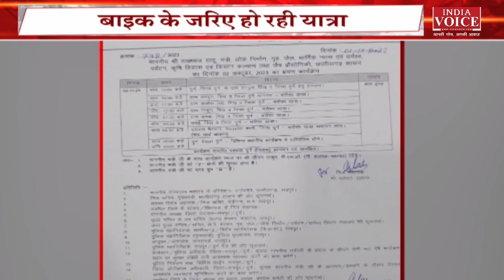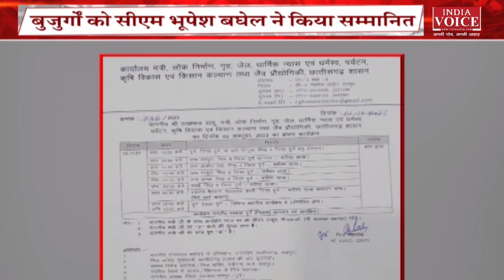Chhattisgarh की तमाम बड़ी खबरों से Updated रहने के लिए देखते रहें IndiaVoice न्यूज़।